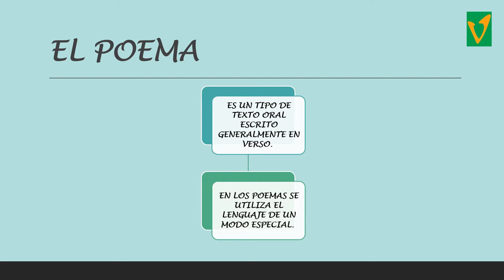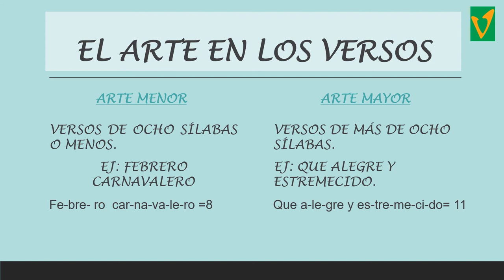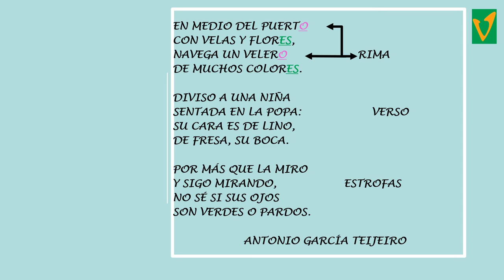VALDEBERNARDO 3º E P LENGUA LA POESÍA